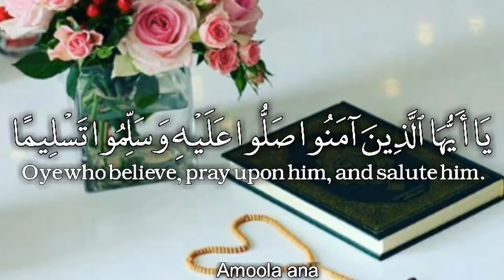حالات واتس اب ليوم الجمعة جمعة مباركة ❤🕊 ستوريات انستا مقاطع انستكرام قصيرة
❤️❤️❤️❤️❤️❤️ اظغط اعجاب واشتراك فظلا منك ليس امراا